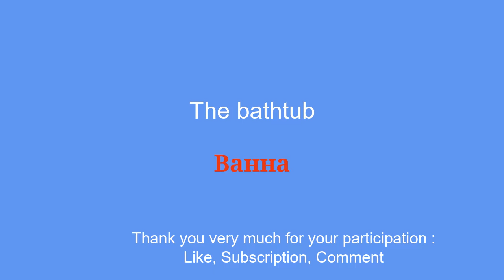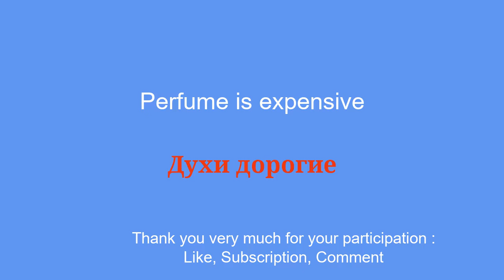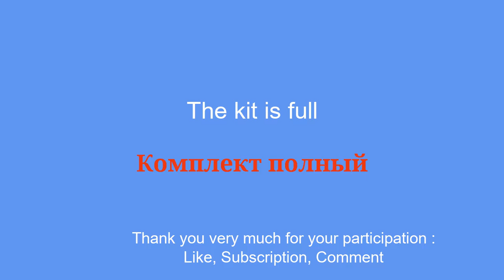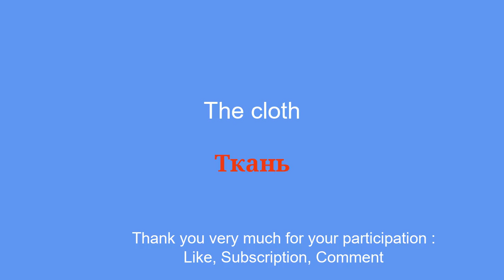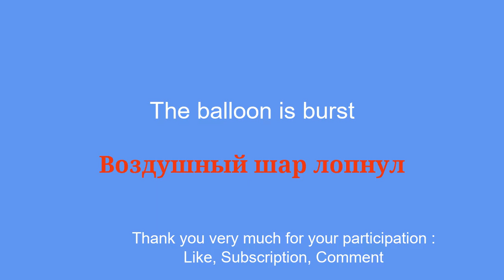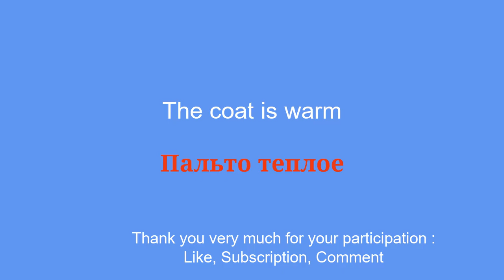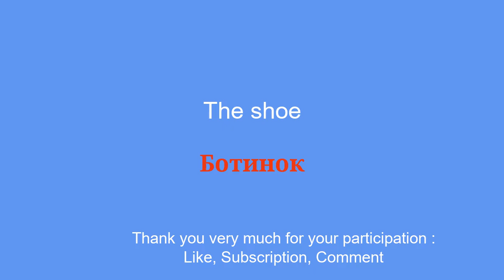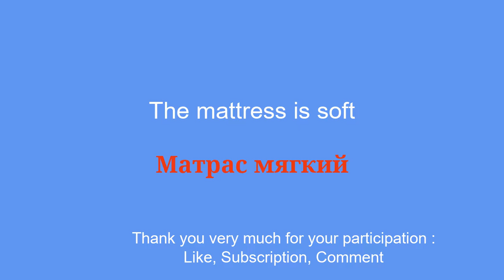Russian for all: Learn to speak the language in a simple and effective way